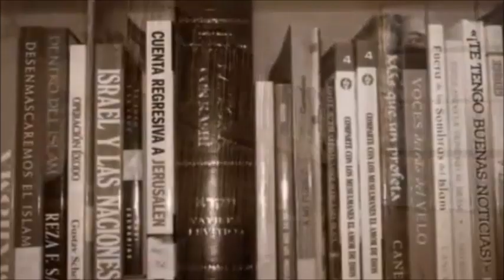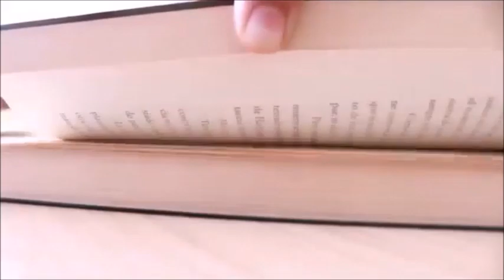Todos somos Teólogos R. C. Sproul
La reflexión sobre cada doctrina o enseñanza de la Biblia y su organización en nuestro propio pensamiento es tarea de cada creyente en Cristo: esto es hacer teología.

El título del libro es una invitación seria al lector para que ejerza su capacidad como teólogo. A veces pensamos en la teología como un ejercicio frío de alguien encerrado en una oficina y con una montaña de volúmenes a su alrededor. No dudamos que esa reflexión tenga su valor, ¡y seguramente han sido muchas las horas que nuestro autor ha dedicado a esa tarea de escritorio!

Por eso es importante que juntemos las diferentes enseñanzas de la Biblia en una manera sistemática y que lo hagamos usando métodos de interpretación probados por el tiempo. De esa forma, llegaremos a formular una teología que es consistente y está fundada en la verdad.

El autor demuestra su habilidad para hacer que los temas complejos sean entendibles. Nos conduce a un vistazo de las verdades básicas de la fe cristiana, recordándonos quién es Dios y qué ha hecho por su pueblo en este mundo y en el venidero.

El doctor Sproul lo guiará por las diferentes áreas de la teología: antropología y creación, cristología, pneumatología, soteriología, eclesiología y escatología.

R. C. Sproul es el fundador y presidente de Ligonier Ministries, un ministerio educativo cristiano en Orlando, Florida. Es copastor de una congregación reformada y rector del Reformation Bible College. Es autor de más de ochenta libros cristianos y tiene un programa radial titulado “Renovando su mente”.